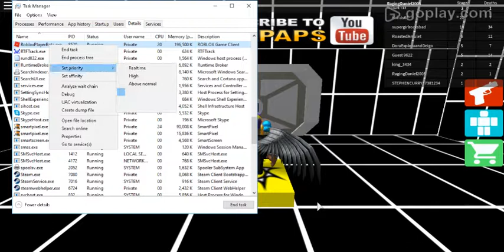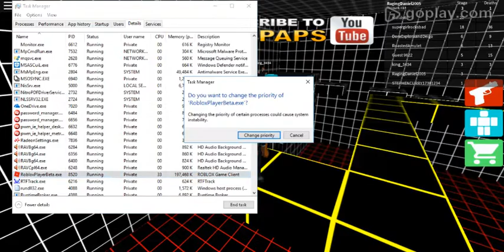Chris Bond! II Become a Spy Obby II Roblox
Today A legend known as Chris Bond is born...